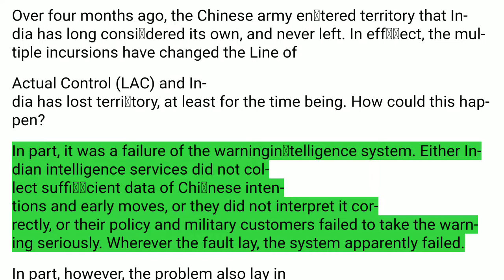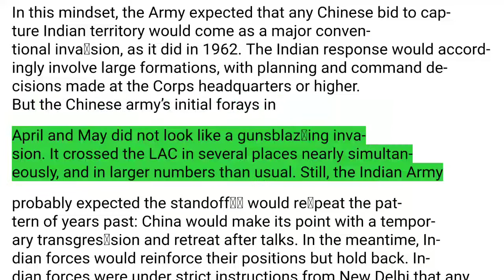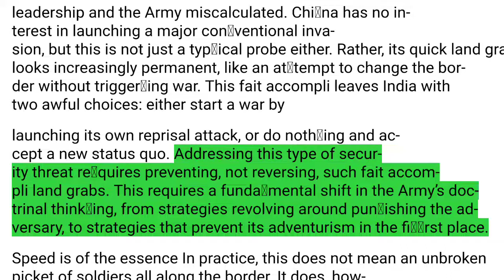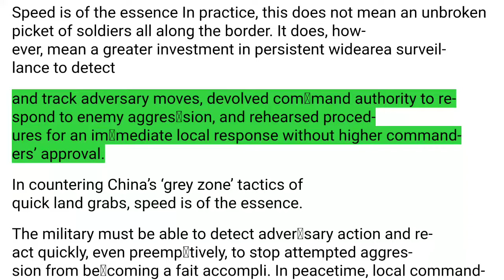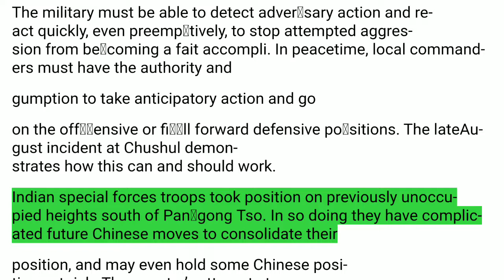Rethinking the defence doctrine || The Hindu Editorial